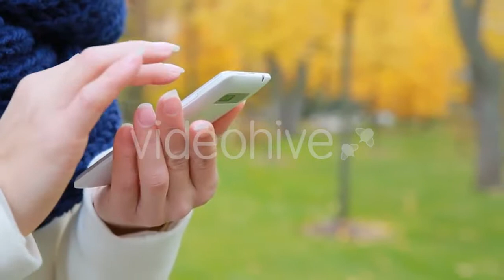Pink Flamingo Mexico Wildlife Birds 21 by - (nature) Stock Footage | Mega Pack +40 items